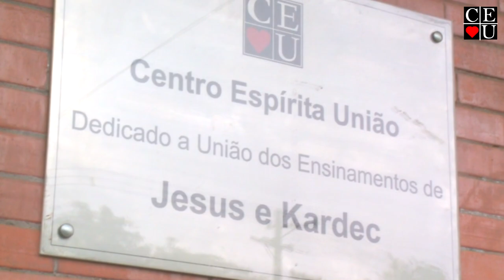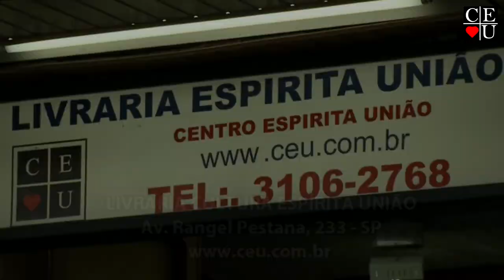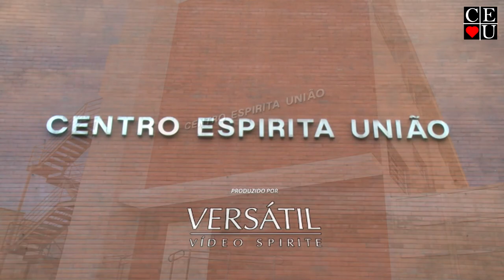Nena Galves entrevista Richard Simonetti no Vida Além da Vida - 2/2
Nena Galves entrevista Richard Simonetti no Vida Além da Vida.

Apresentação: Nena Galves e Richard Simonetti
Tema: Nena Galves entrevista Richard Simonetti

Data da gravação:
Tempo: 29:11
Programa: 2/2